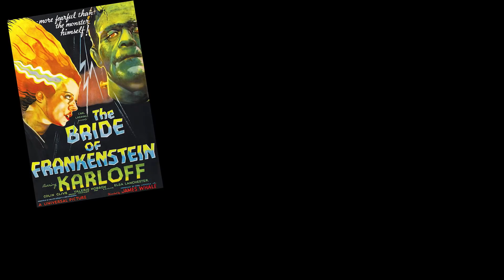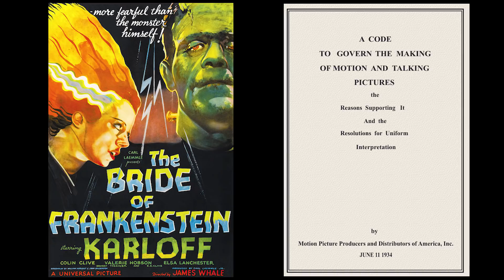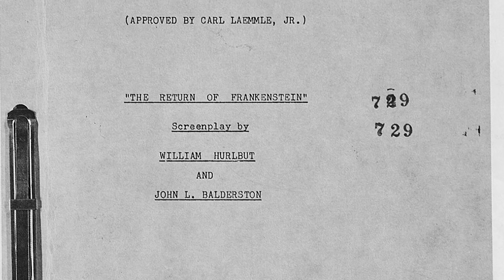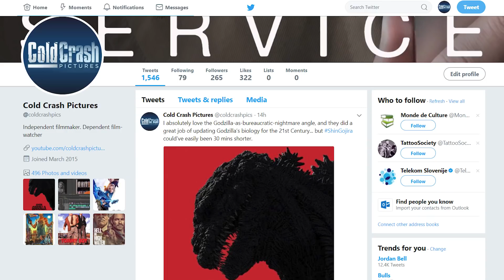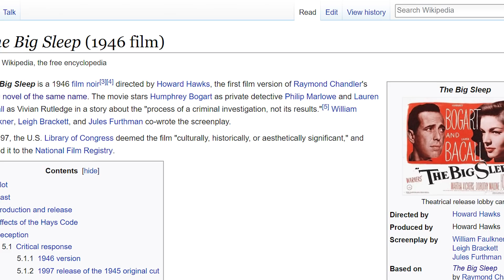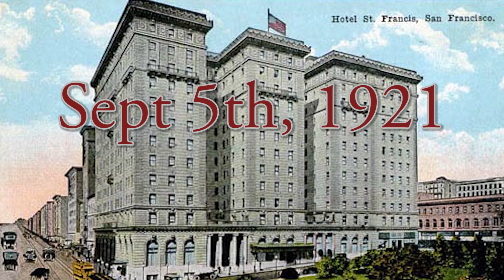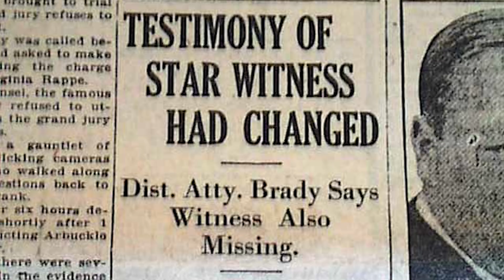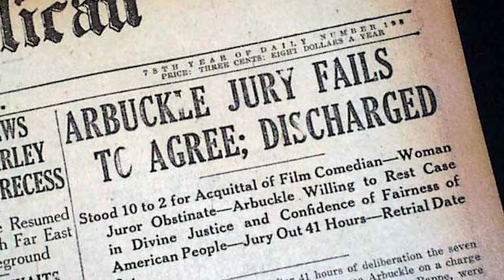4 Cinematic Victims of Hays Code Era Censorship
The Hays Code was a system of self-censorship that Hollywood subjected itself to from 1934 to 1968, in an attempt to stave off legislative censorship by the government.  In that limited sense, the Hays Code served its purpose, but some would argue that it did even more damage to artistic expression than the government was prepared to do.

In this video, I outline 4 cinematic victims of Hays Code-era censorship -- not to make fun of the past... but rather to learn as much as we can from it.

The Cold Crash Pictures logo is courtesy of geeksigner.com!